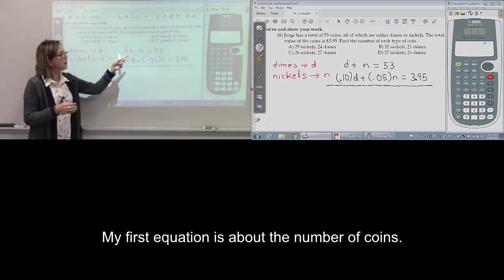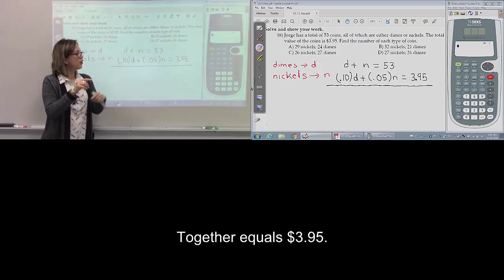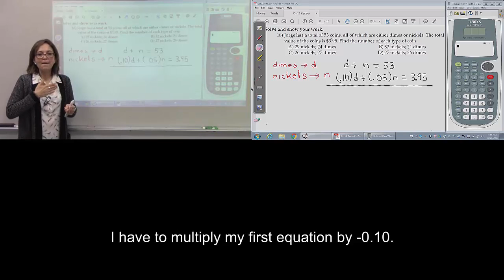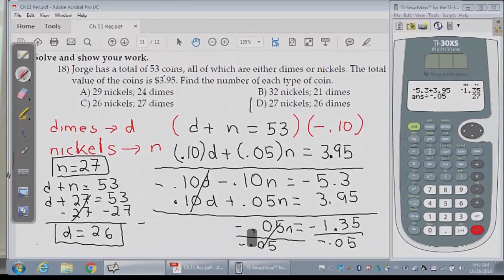Chapter 11 Problem #18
Jorge has a total of 53 coins, all of which are either dimes or nickles. The total value of the coins is $3.95. Find the number of each type of coin.

A) 29 nickles and 24 dimes
B) 32 nickles, 21 dimes
C) 26 nickles, 27 dimes
D) 27 nickles, 26 dimes